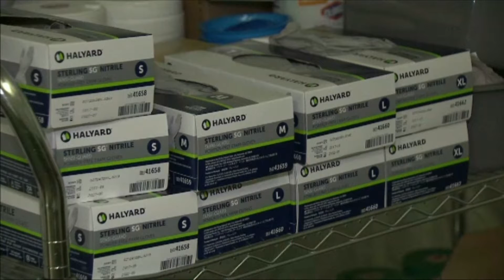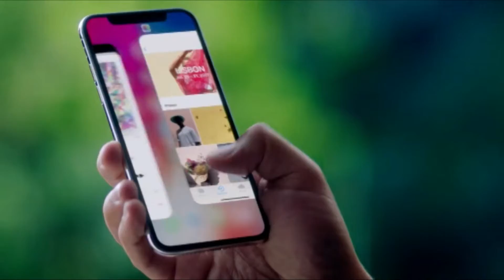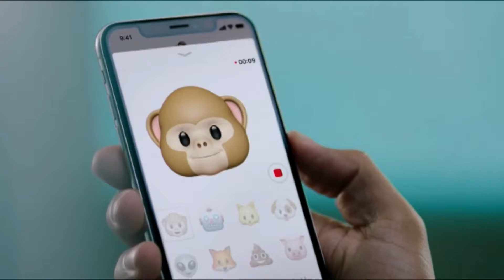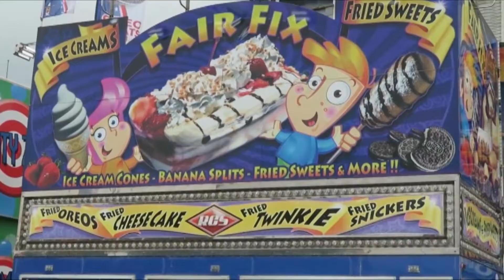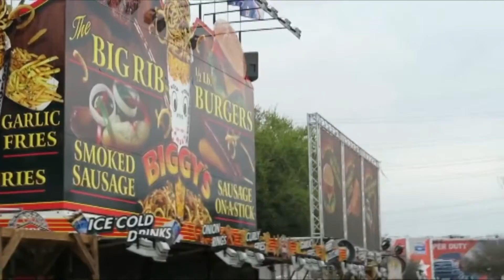VIETV - News 300 012218 P2